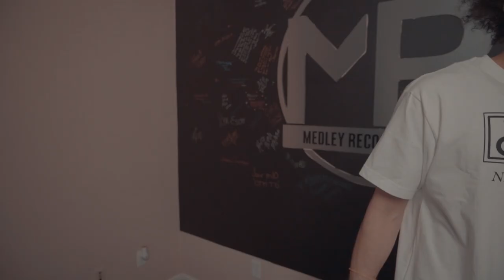"JIG OFF THE JIGGA" THE DOEJA x SPAZZ x $WAVE x SLIC3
JIGGA is a song off THE DOEJA highly anticipated mixtape "welcome to west Bank st" featuring spazz , $wave , Slic3